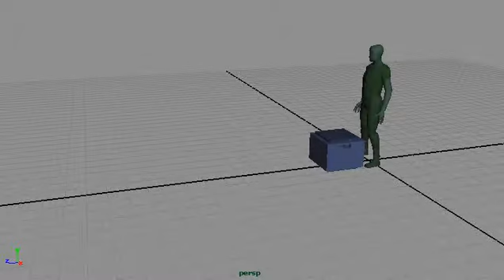Kreyns LightThrow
A light box pickup and throw for Directed Study